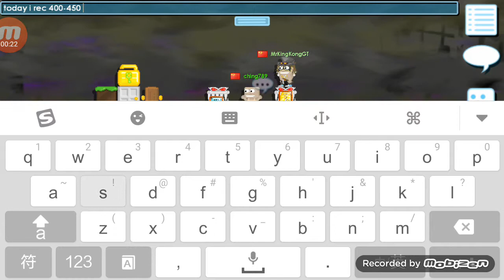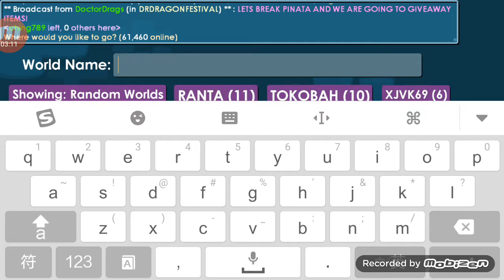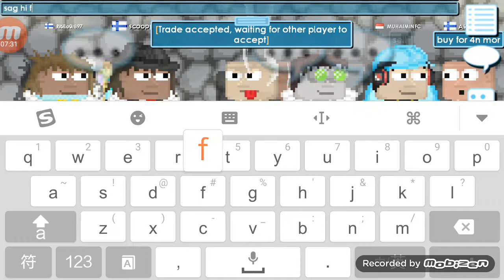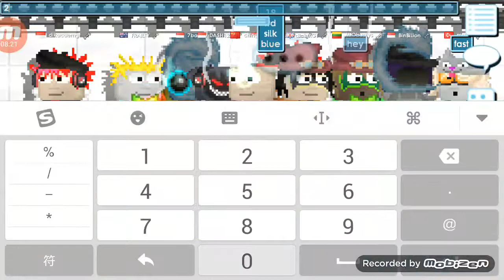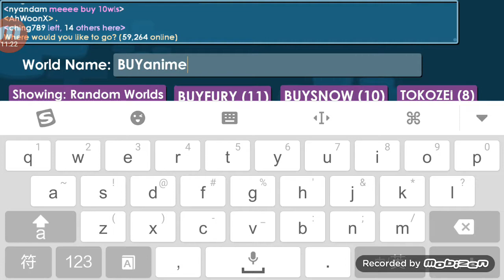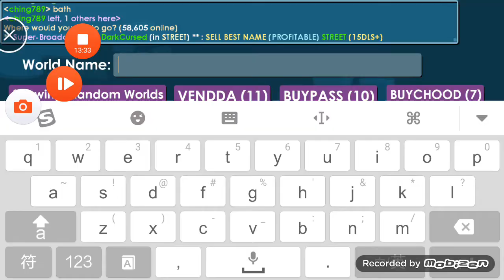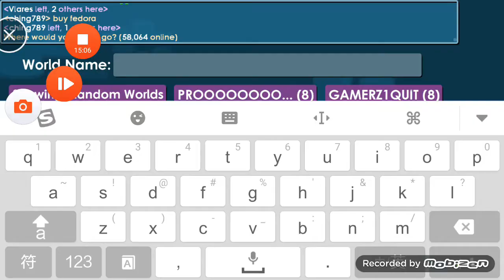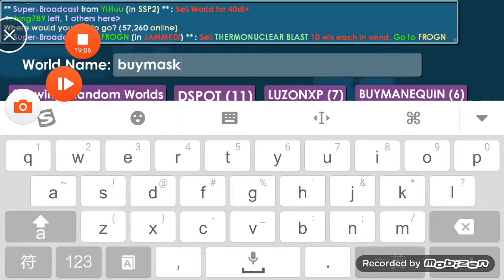Growtopia 400-450wl set with bule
its my first ved